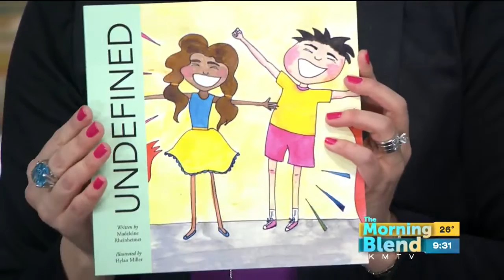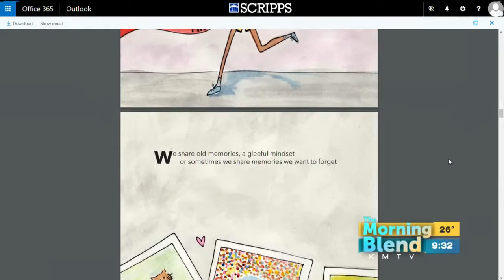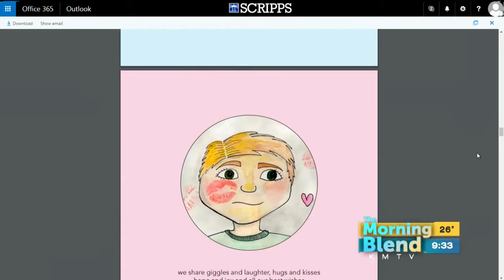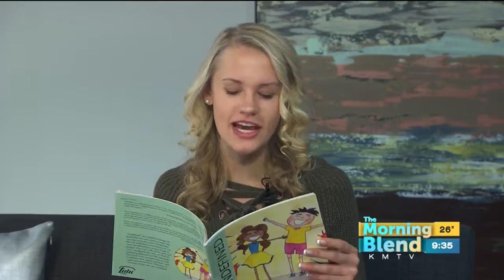Maddie Rheinheimer 12/27/16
Teen author Maddie Rheinheimer turned her own personal experience into a book for kids called UNDEFINED.  We'll find out about the story behind it and what it's like to become a published author.